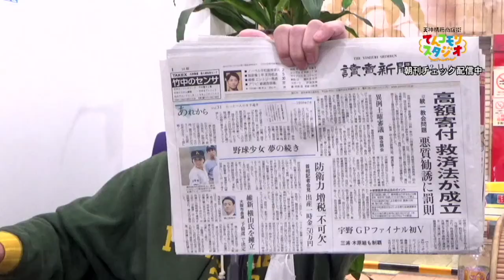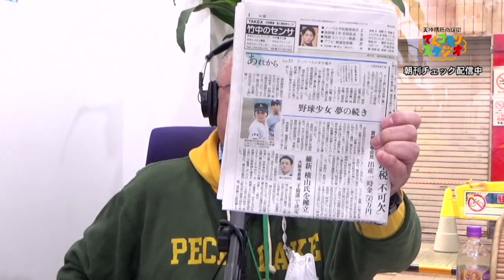12月11日 朝刊チェック 岸田総理大臣記者会見 軍備増強のための増税強調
統一教会被害者救済法が成立して会期末を迎えた臨時国会。岸田総理大臣は夜に会見し、軍事費を増額するため増税すると明言しました。自民党内からも公然と反対の声が上がっているので、またきっと手のひら返しをするのでしょうね。

0:00 カニツアー大盛況
1:13 オープニング
11:00 ヘッドライン
15:07 臨時国会終了　岸田総理会見　軍備増強　増税強調　原稿読みながら
27:01 統一教会被害者救済方成立　悪質勧誘に罰則　山際前大臣拍手せず
32:34 大日本図書　教科書営業で現金やゴルフ接待
41:26 大阪市長選挙　維新が横山英幸氏を擁立　予備選で決定
46:50 堺市長選挙はトリプルにせず単独で
50:33 大阪府１８歳以下にコメ１０kg お米券にします
54:11 CBC 江田亮アナウンサー　組合費 4000万円着服バレて退職
1:02:16 女性芸人No.1 THE W 天才ピアニストが優勝　コモさんは看護師コントが大好き

1:05:09 ちょっと一杯、は何分？

1:14:09 今朝のひとこと「赤ちゃんは理由なく泣いてしまいます。どうにもできないときがあります」厚生労働省チャンネル